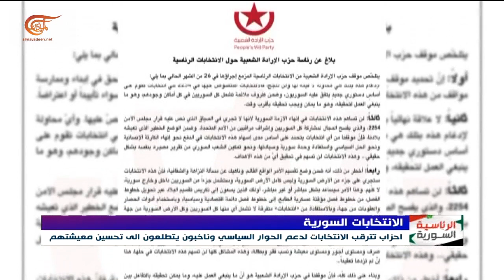الحملات الانتخابية لمرشحي الرئاسة السورية تزداد حماوة